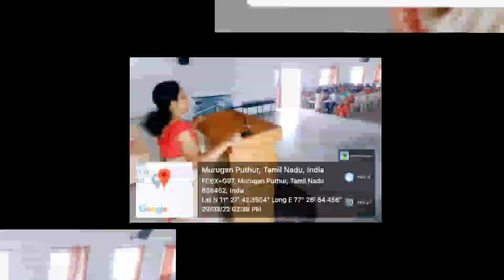VALUES AND ETHICS PROGRAMME - 29.03.2022